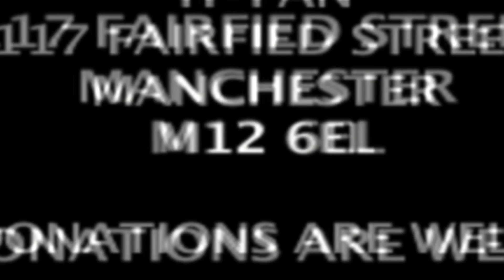Mwtv-H-pan - Food with Homeless